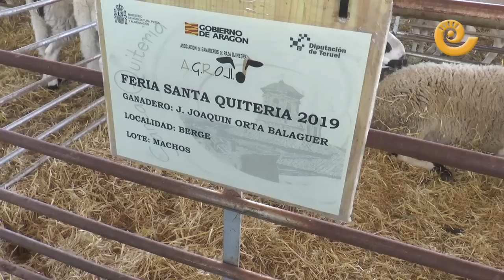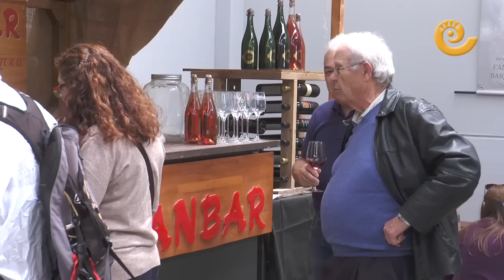Feria Santa Quiteria Samper Calanda 2019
Nueva edición de la Feria de Santa Quiteria en Samper de Calanda. Una feria ganadera donde se muestra  diferentes razas de ganado y además se complementa con puestos de alimentación. A destacar las tres casas de quesos, Fanbar, Sardón y Las Valles.